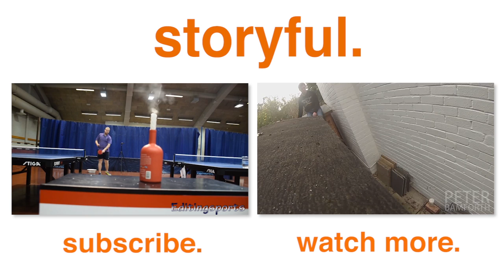Trick Shot Artist Puts Out Candle With Ping Pong Ball (Storyful, Insane)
Finnish trick shot trio EditingSports have some innovative and creative approaches to playing the age-old game of table tennis! They tried putting out a candle by hitting it with a ping pong ball from a distance! As it turns out, ping pong balls are highly flammable so take extreme caution if trying this trick at home!